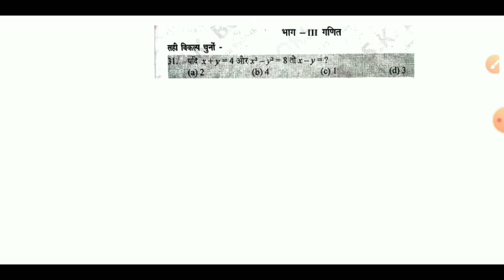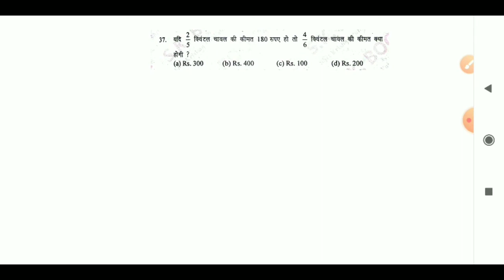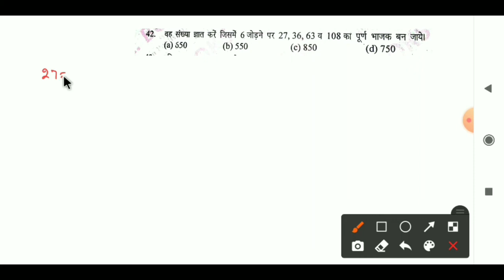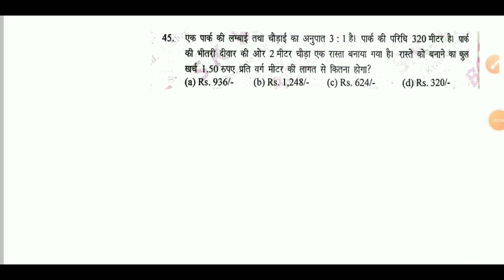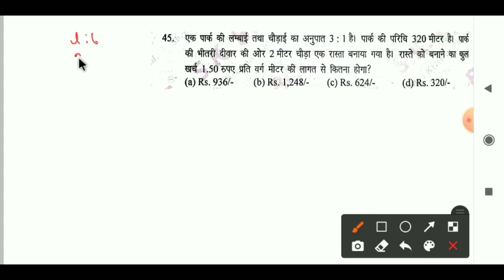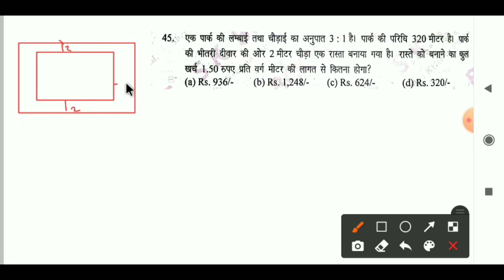Army gd maths practice Set 30 || राम सिंह यादव new book के सभी 50 sets ka solution one by one